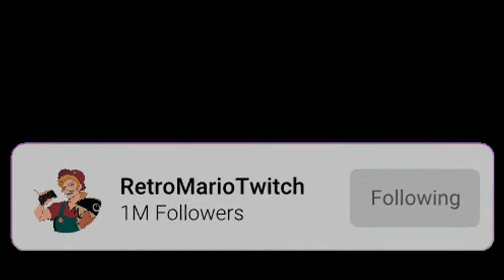"I Forgive My Brother For Everything..." [Homicidal Liu ASMR/Audio Roleplay]